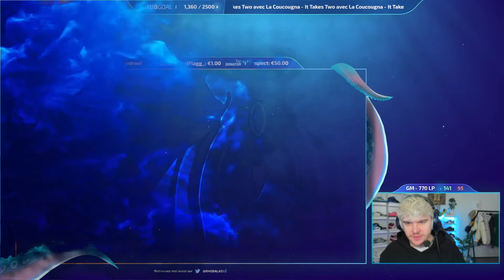Debut de stream totalement normal pour un streamer de 30 ANS (le clip???)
BABABOY